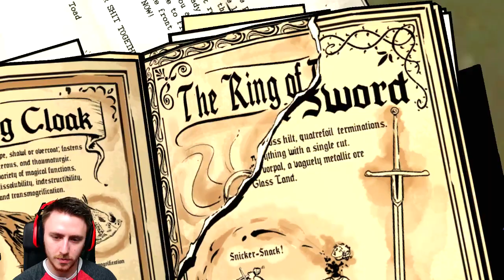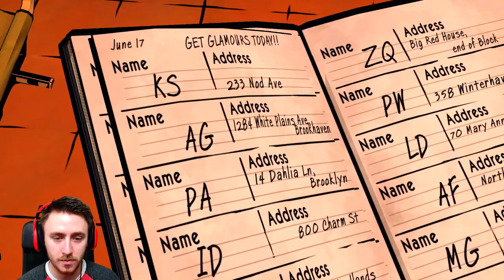The Wolf Among Us - Episode 3 "A Crooked Mile" Complete Walkthrough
A full walkthrough of A Crooked Mile, Episode 3 of The Wolf Among Us! Hope you guys enjoy. It's awesome.